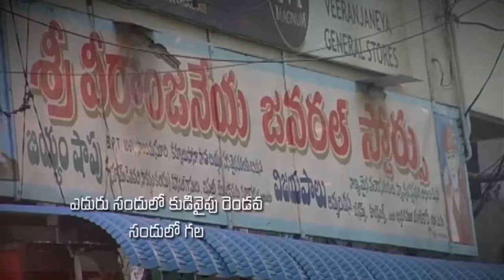Pastor Katuri Moses garu ||29-05-2019|| అంశం: మనలను ఎన్నడు మరువడు--పార్ట్-2...